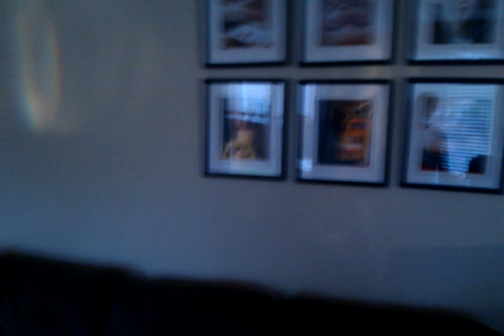Flashlight + Prism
Sean used his (bright) flashlight and a bit of thick, beveled glass on our clock to create a rainbow effect on the wall today.  The colors don't show up too well in the video, but you get the idea.